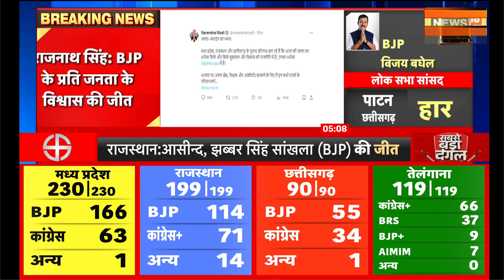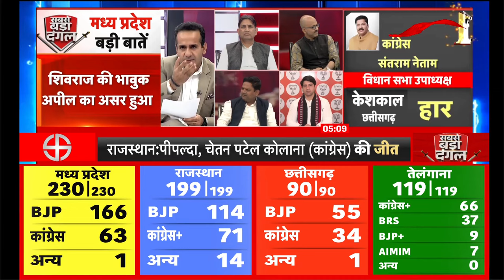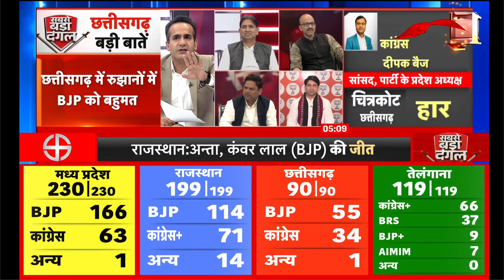Assembly Election Result 2023 : बड़ी हार के बाद देखो क्या बोले Rahul Gandhi | BJP | Congress | N18